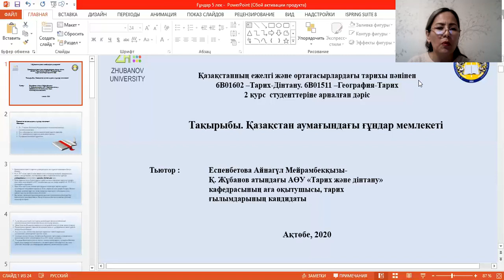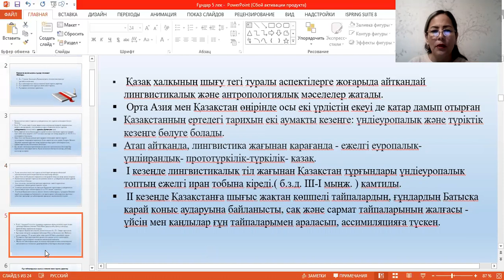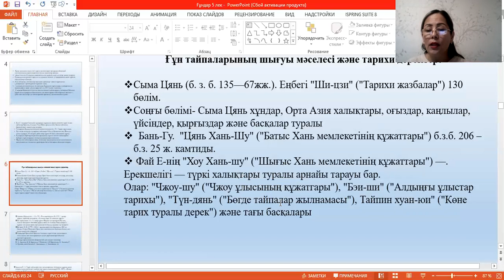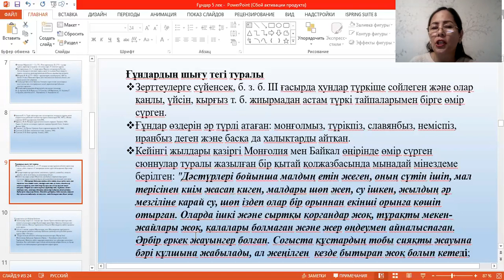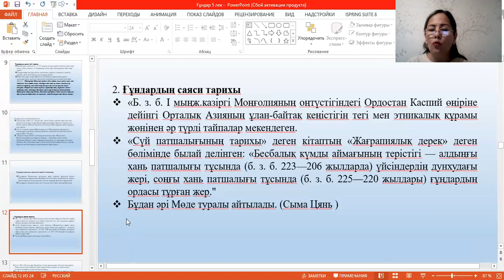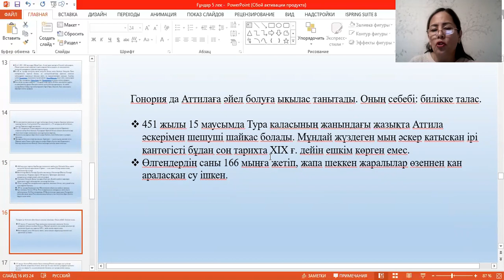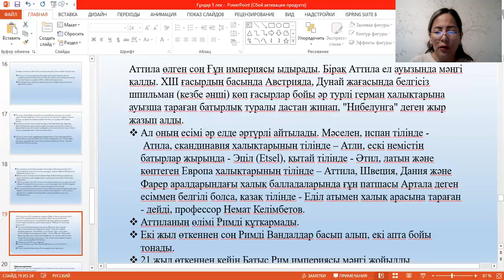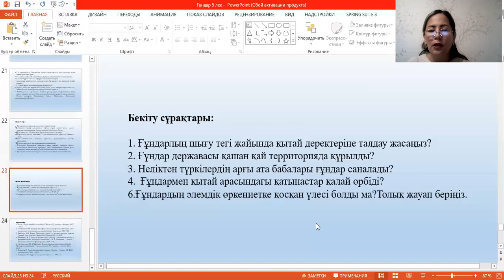Дәріс №5. Қазақстанның ежелгі және ортағасыр тарихы. Еспенбетова А.М.